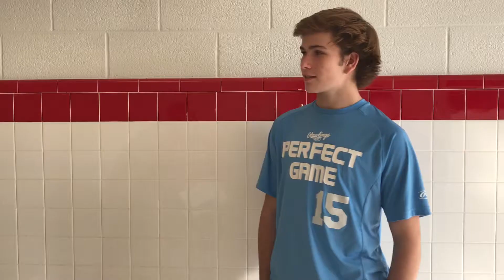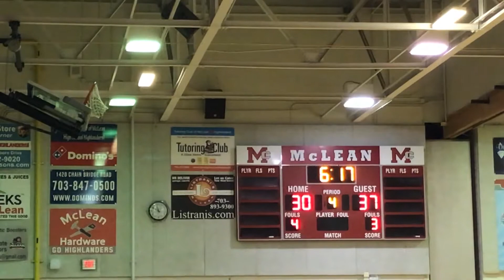2018-2019 Freshman Basketball Team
Greg Ghyka, Gavin Hoffman, Luke Felix, and Eazune Yi